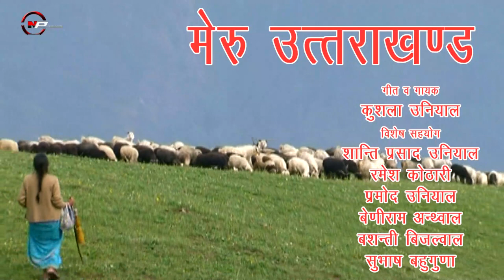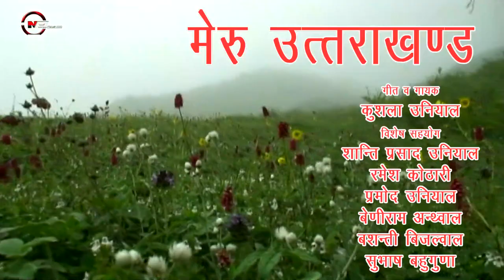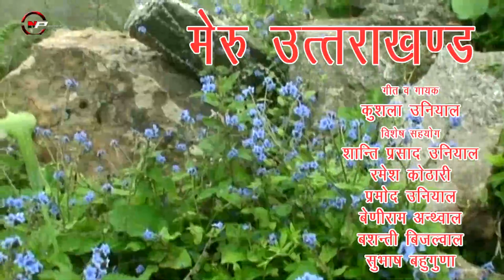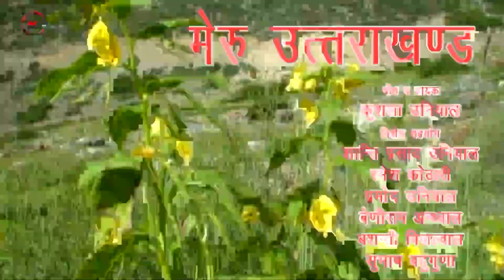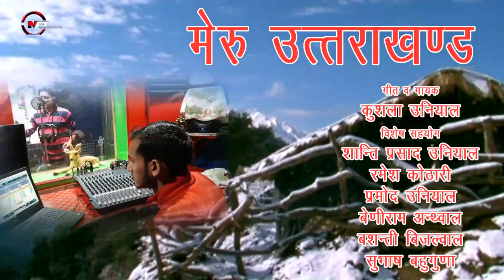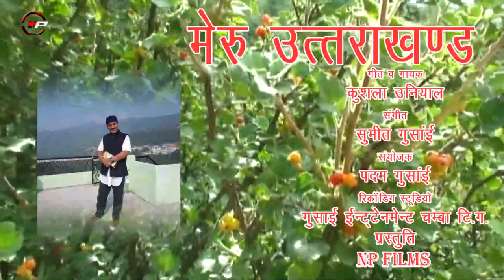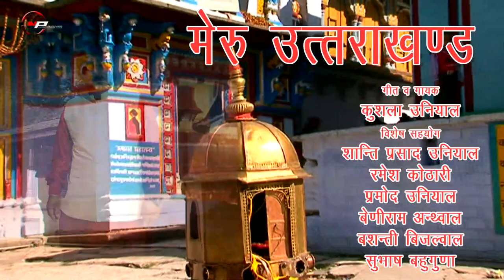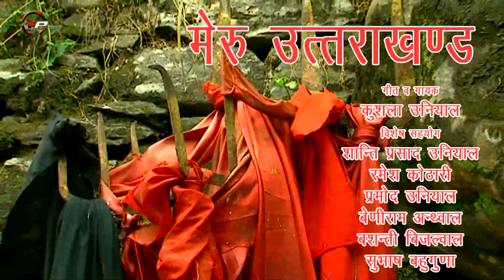Meru Uttrakhand || Latest Garhwali Song || Singer: Kushla Uniyal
Song: Meru Uttrakhand
Singer: Meru Uttrakhand
Sanyojak: Padam Gusani:
Produced By : Np Films
Label : N P Films

Please Don't Upload and Copy Without Permission of NP Films